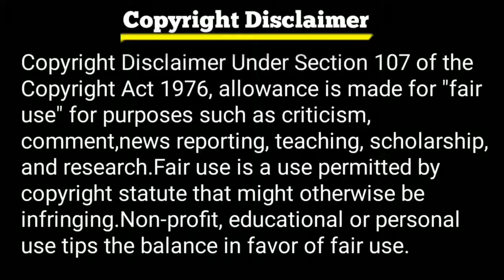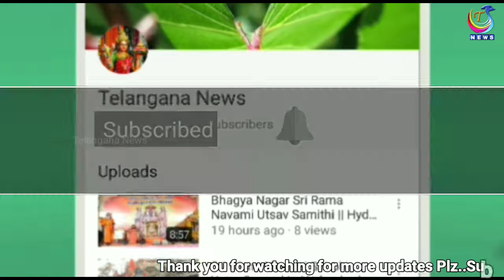2019 ఎలక్షన్ లోTRS ఓడుతుందని KCRకు భయం - నాగం జనార్దన్ రెడ్డి || Telangana News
2019 ఎలక్షన్ లోTRS ఓడుతుందని KCRకు భయం - నాగం జనార్దన్ రెడ్డి || Telangana News ||  @apknewslive

                                             Thanks For Choosing This Video 🤝